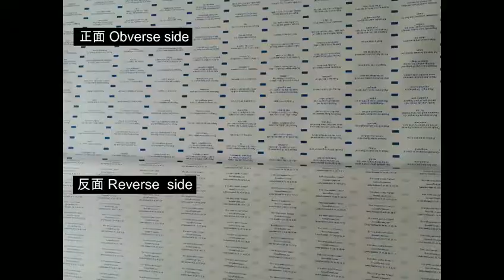Lisheng 4color stack type thermal paper flexographic printing machine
This machine suitable for several kind paper,  plastic film, non woven and so on